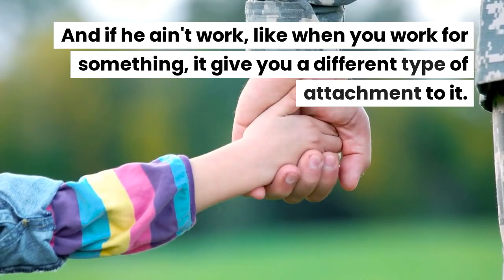EVERY MAN MUST SEARCH HIS OWN SOUL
Inky Jonhson Speaking The Truth